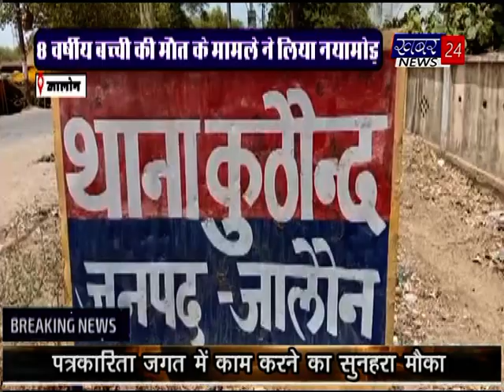Khabar 24 News : khabar 24 news bulletin 15.06.2019